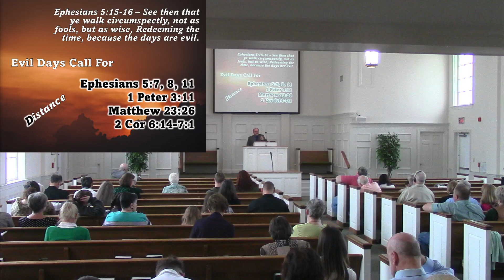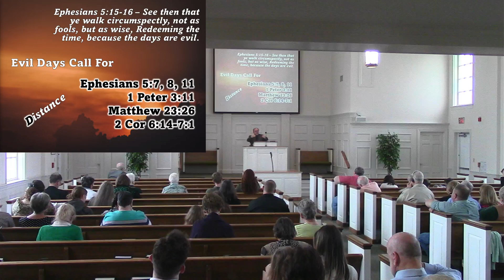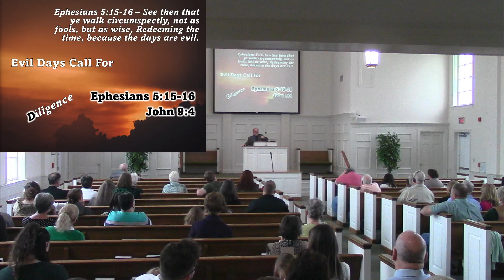A Winning Future #1 - Walk Circumspectly | Rusty Stark | 3/17/24 AM Sermon